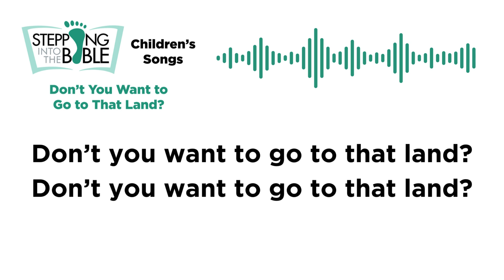Don’t You Want to Go to that Land